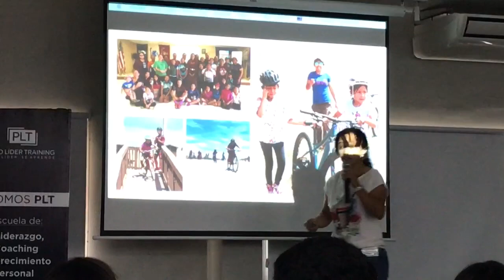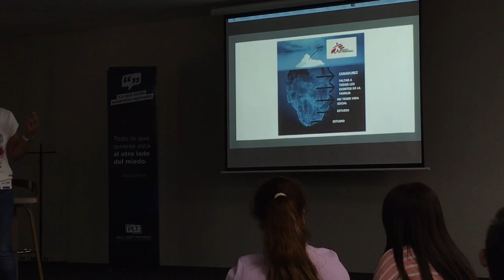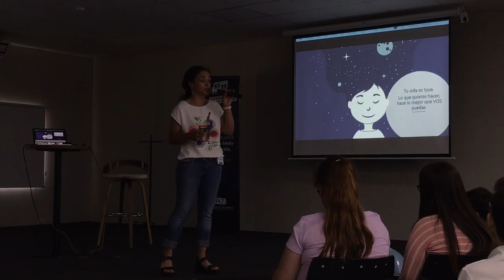ProLider Training Soy Líder Belén Ramirez